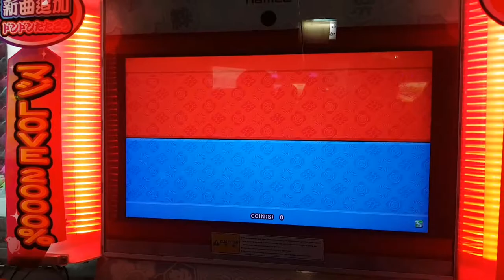태고의달인 Follow Me 쌍타 2,4불가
녱면